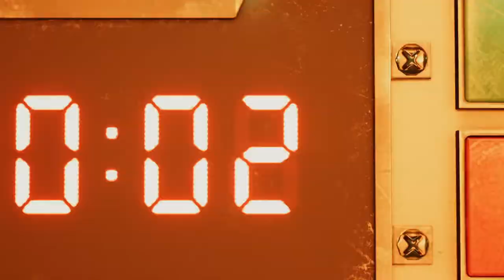Final Fantasy VII NEW Remake Teaser looks so AMAZING. I can't even...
AHHHHHHH!! Coming soon to a console near us!